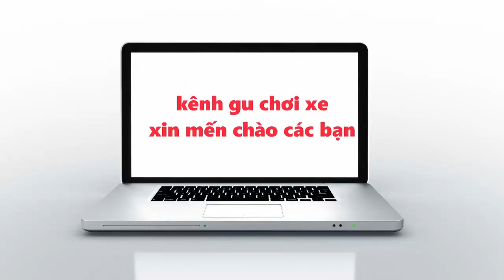EXCITER 155 có gì Đặc Biệt ? mà cạnh tranh với Honda WINNER X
Xin chào quý vị và các bạn đang đến với kênh Gu Chơi Xe
Đây là kênh chuyên chia sẻ các loại xe gắn máy ở việt nam
Trân trong cảm ơn
GU CHƠI XE